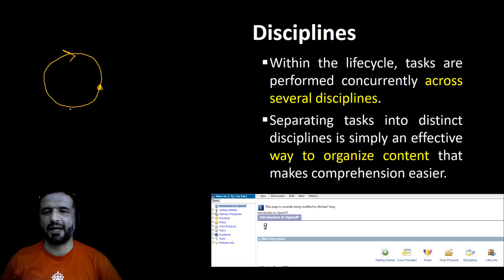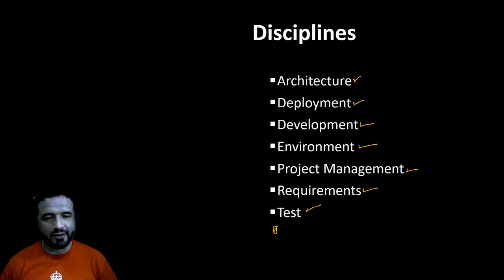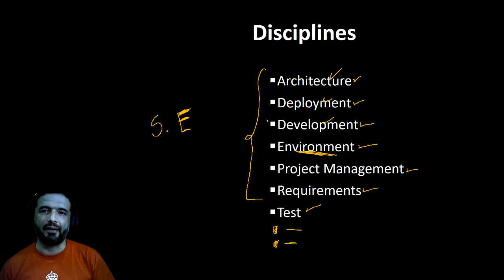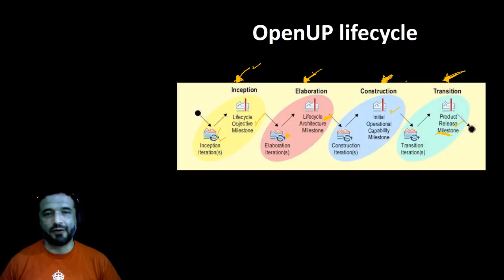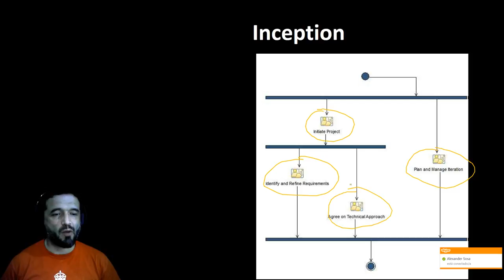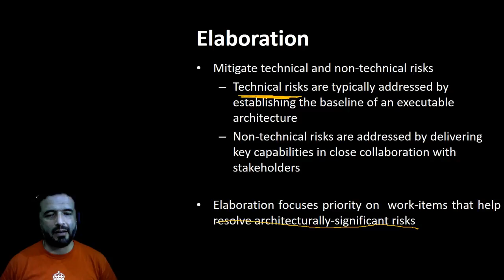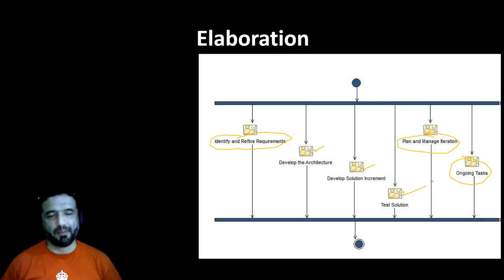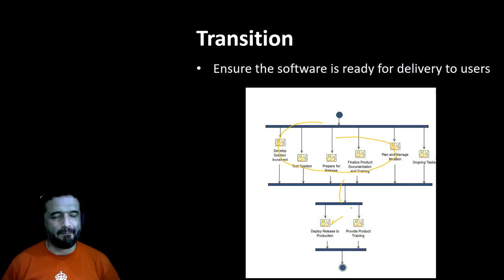OpenUP Essentials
This video describes the disciplines and the phases of the OpenUP software process